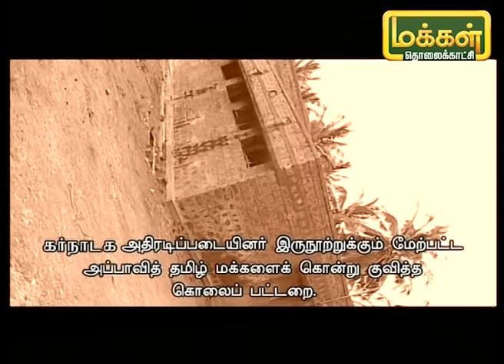சந்தனக்காடு பகுதி 129 | Sandhanakadu Episode 129 | Makkal TV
சந்தனக்காடு பகுதி 129
SandhanaKadu VeerapanHistory சந்தனக்காடு